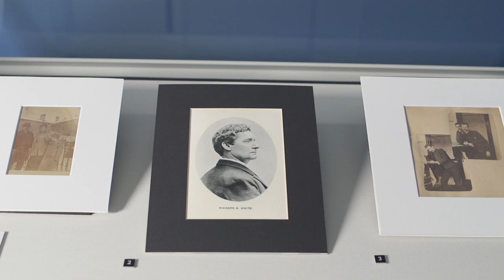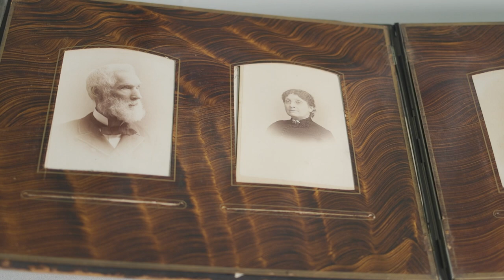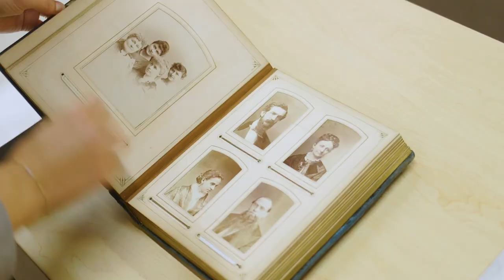America's First Woman Architect - The Louise Blanchard Bethune Collection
This video celebrates the University Archives exhibition of Buffalo, New York based architect Louise Blanchard Bethune, FAIA, the first professional woman architect in the United States and the first woman elected to the American Institute of Architects. Louise Bethune’s many residential, commercial, and educational projects include Lockport NY Union High School, the Buffalo NY Livestock Exchange, the 74th Regiment Armory, and the historic Hotel Lafayette in downtown Buffalo, NY.

The exhibition features the “Zina Bethune Collection on Louise Bethune” and materials from the Fashion and Textile Technology Department’s Historic Costume and Textile Collection at SUNY Buffalo State University; the Buffalo History Museum; the Rare Book Room, Buffalo and Erie County Public Library; and the New York State Museum.

The Zina Bethune collection on Louise Bethune was gifted to University Archives by multiple donors. The bulk of the collection was gifted by Sean Feeley (husband of Zina Bethune) in January 2017, and additional material was added by Jon Morris in June 2018. The University Archives would also like to thank Kelly Hayes McAlonie for facilitating the donations and her work on the exhibition.